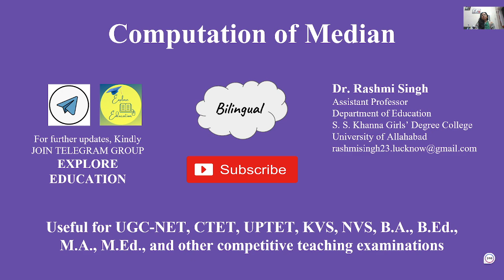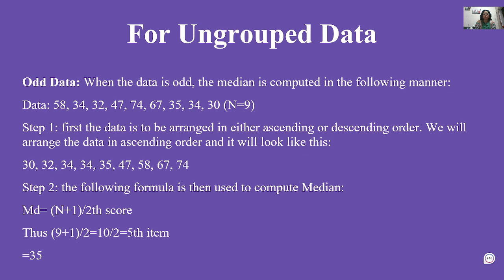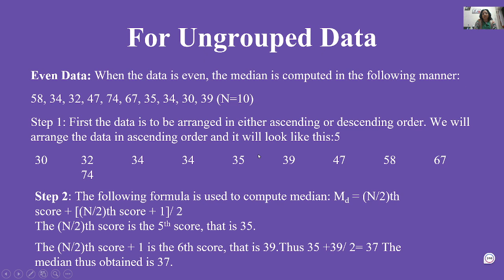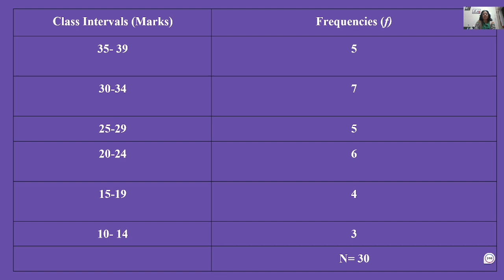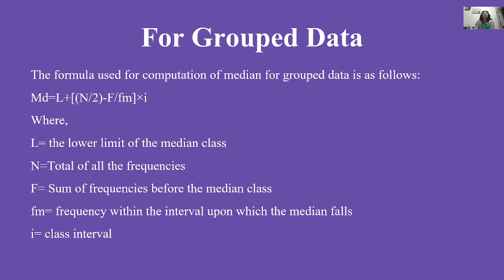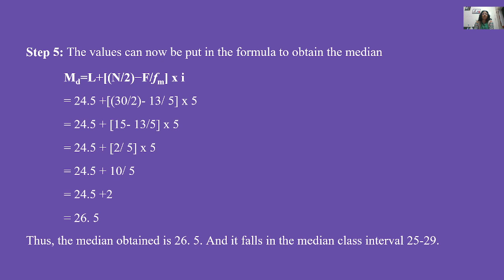Computation of Median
for_ungrouped_grouped_data#